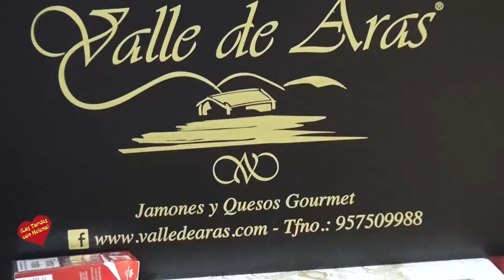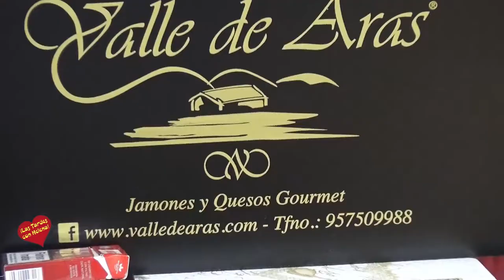V Certamen Mundial de Jamón Popi Ciudd de Estepona entrevista de Helena Olaya Francisco José Castro